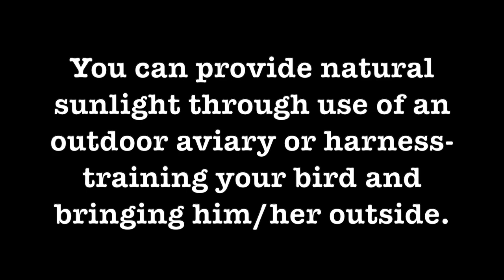Explaining Feather Condition in Parrots | Feat. Matt Gosbell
There's a lot you can learn about your bird through its feather condition. Keep in mind the changes you make to diet and things, will not really show up until a new feather comes in to show you the visual proof of your efforts. Daily bathing does wonders for feather condition!